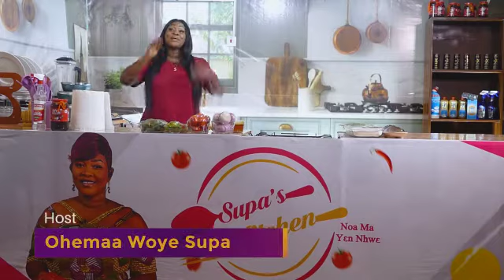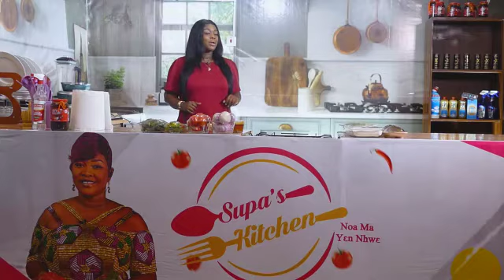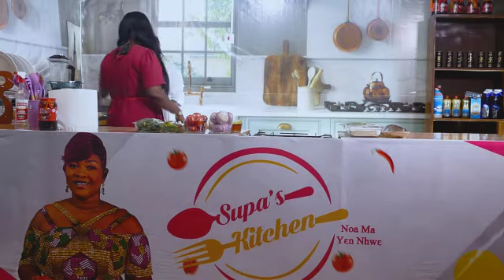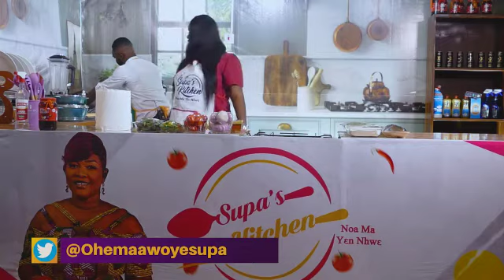FANEDITION🙌🏿Ohemaa Woye Supa hosts her Fan Isaac Asare on today's edition of Supa's Kitchen